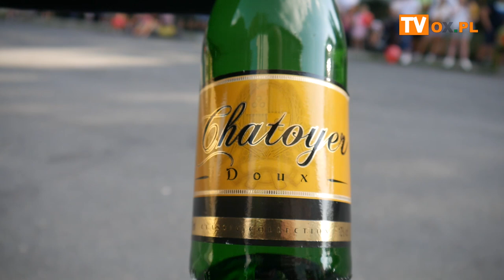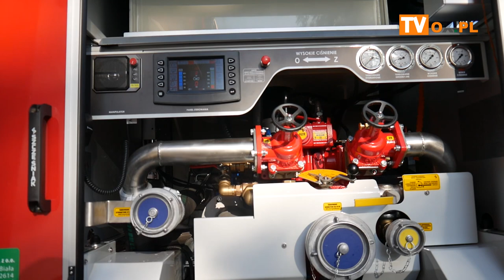Powitanie nowego wozu strażackiego OSP w MNISZTWIE 29.08.2022